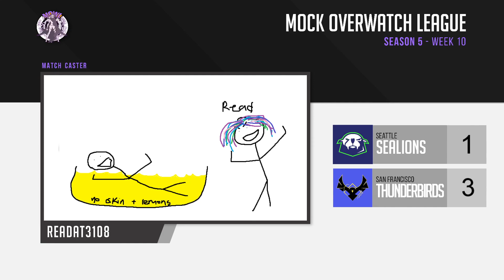MOWL Season 5 - Week 9 | SF Thunderbirds vs Seattle Sea Lions